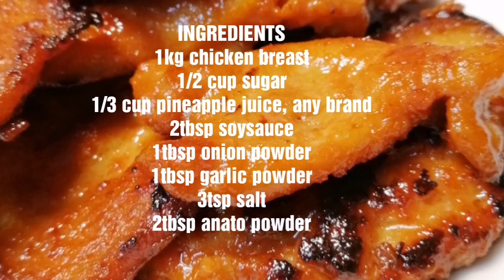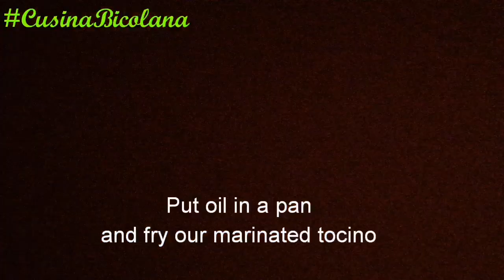Home made Chicken Tocino//pwedeng pang negosyo mga momshies//pwede rin pambaon ng mga chikiting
INGREDIENTS

1kg Chicken Breast
1/2 cup sugar
1/3 cup pineapple juice, any brand
2tbsp soysauce
1tbsp garlic powder
1tbsp onion powder
3tsp salt
2tbsp achuete powder/anato powder

Pwede po kau pashout out sa akin pra sa mga susunod na video natin.. Babush!! 👍👍👍